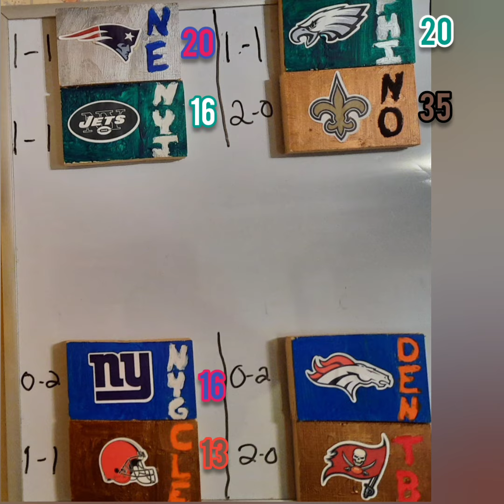Short & Sweet NFL Picks [2024 - Week 3] 🏈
2 Dam Early: 16 - 16
Short & Sweet: 18 - 14